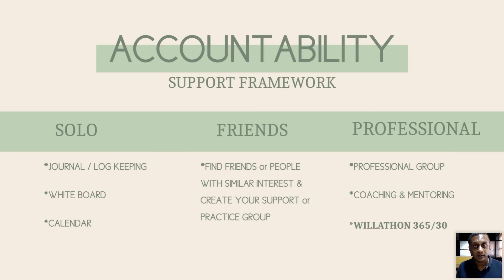KARMA | KEEP Your ACCOUNTS for Your Habit PRACTICES | Habit SECRETS Part 14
HABIT Secrets

Join the WILLATHON Challenge and sign up for the 30 Days -or- 365 Days Challenge

Nothing worthwhile in our lives comes easy, effort is needed for every form of success in your life.
Get to know YOURSELF Better!

Become a MASTER of Your WILL (Power), Build Your COURAGE, and Get CLARITY in Your Thoughts - through this INNOVATIVE Self-work Program.

Learn to discard your limiting beliefs and build faith in yourself and in your abilities to succeed in following your dreams, passions, goals, and purpose. Become a better version of yourself by 1% every day.

Every day that you wait to get better, is a day lost FOREVER. What are you waiting for?

See You SOON at the WILLATHON!

Capt. Preetham Madhukar
Former Sea Captain & Founder of Skills Beyond Education